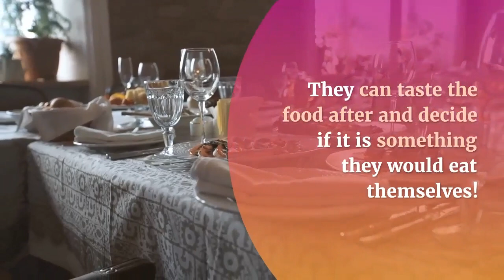Teach Children About the Romans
I enjoy a good topic! Something you can relate to other areas of learning in the classroom and get the children excited about. Romans are a great topic. There are so many areas to explore and fun things you can do. Here are some ways to teach children about the Ancient Romans and how they lived their lives.

Try Roman food
This is such a fun way to get the kids excited about the new topic, show them pictures of Roman food and then work as a class to make some. They can taste the food after and decide if it is something they would eat themselves! Things to make can be

Roman flat breads
Ancient Roman cheesecake
Even homemade Roman cheese!

Build Roman weapons
Take a look at the different weapons the Roman army used to use and build some of your own. Talk about the materials you will use, create swords from card and decorate in a Roman style or choose to make a Roman shield and practice the famous tortoise formation.

Play Roman games
Research and play some Roman games, learn the rules of the games and play in teams. This is good when combined with PE lessons.

romans-games-lesson

Build Roman constructions
Research the types of constructions Romans made, discuss the buildings and inventions of the Romans. Children can make these out of cardboard and other materials and compare their designs with the Roman designs.

If you would like a full unit of Roman lessons please check out my Roman Bundle!